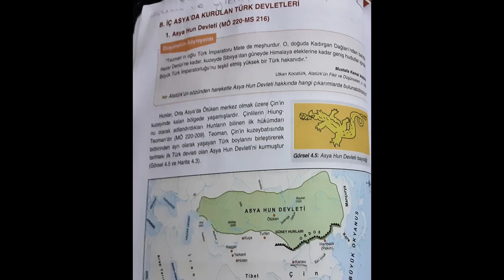KIRIM TATARLARININ TARİHİ (Haritalı Sesli Anlatım)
~История крымских татар~
~ History of Crimean Tatars  ~
~ Історія кримських татар ~

Bu video için gece gündüz demedim, sabahımı akşamımı birbirine kattım. Bu kadar fazla emeğe biraz da olsa karşılık bekliyorum...

Destekçi: @taurskuntheanimator
History of Crimea Countryballs

00:00 Intro
00:04 Giriş | Opening
01:02 Intro 2
01:08 Eski Kırım Türkleri Tarihi | Pre-Historic Crimean Turks
05:39 Modern Kırımtatar Tarihi | Modern History of Crimean Tatars
08:14 Kapanış | Final